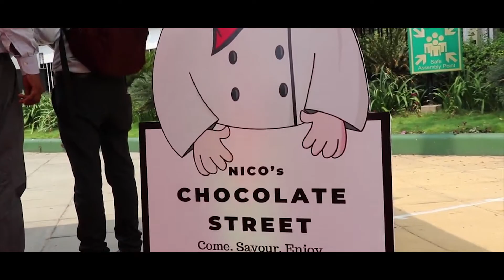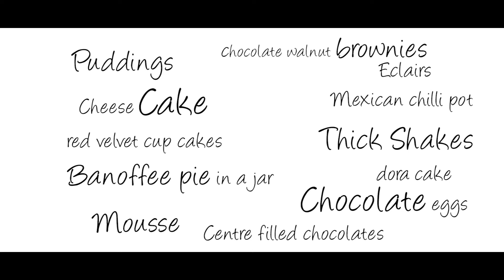Mangalore's First Chocolate Festival | NICO's Chocolate Street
Nitte Institute of Communication organised Mangalore's first ever Chocolate Festival - NICO's Chocolate Street at Forum Fiza Mall, Mangaluru on 7th and 8th of April 2018.

Here is the highlights of the two day fest.